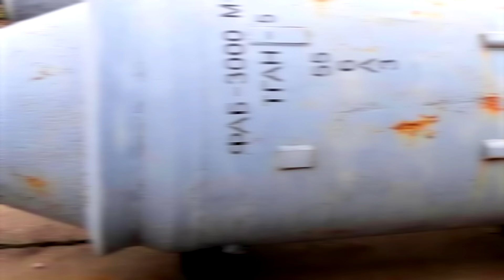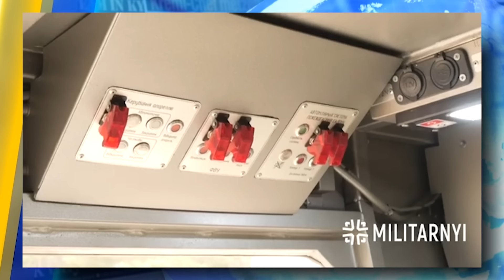ЕКСТРЕНО! Ворог ВІДСТУПАЄ у ВОВЧАНСЬКУ! ЗСУ РОЗНЕСЛИ склад ШАХЕДІВ! Атака на КИЇВ | НОВИНИ СЬОГОДНІ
У випуску ”НОВИНИ СЬОГОДНІ: Ранковий ракетний обстріл України! Куди влучили ракети? В Харкові зросла кількість жертв від удару КАБами! ЗСУ знищили склад шахедів! Що відомо? Росіяни відступають на Харківщині! Яка наразі ситуація на фронті? Про ці та інші новини розкажемо в нашому відео!